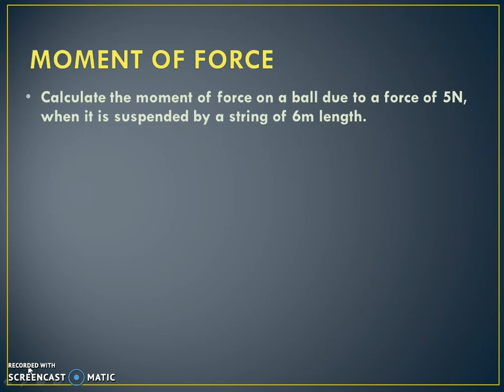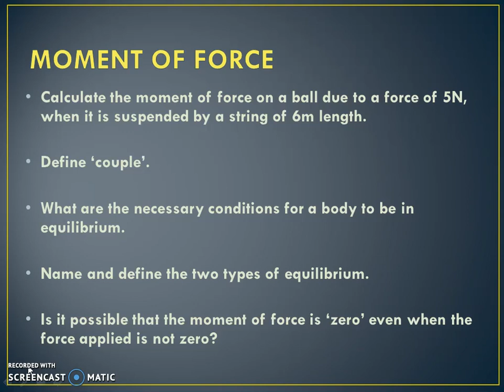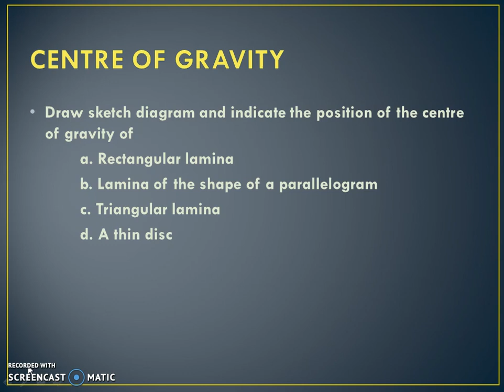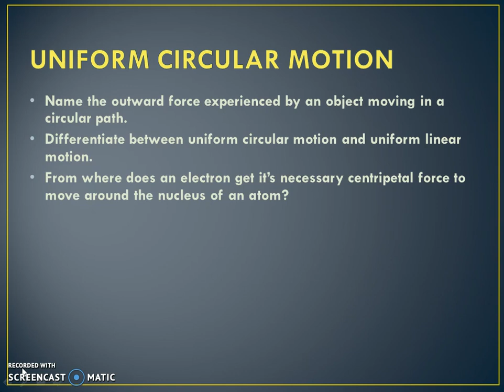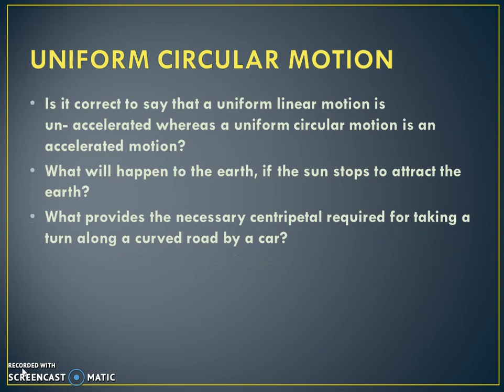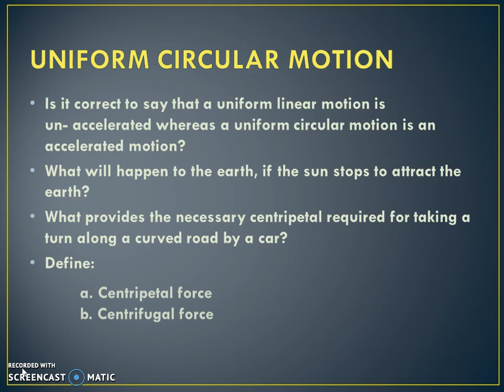Important Question ICSE 2019 Physics, Chapter 1